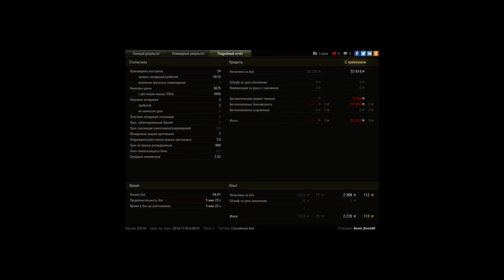WZ-131, Топь, Стандартный бой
Игрок: Boom_Boom89 [CRGX]